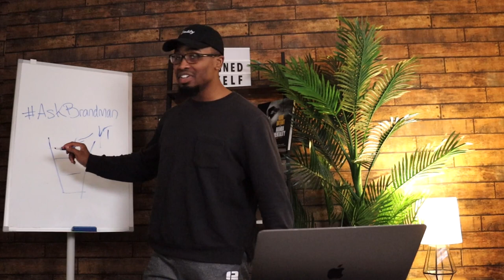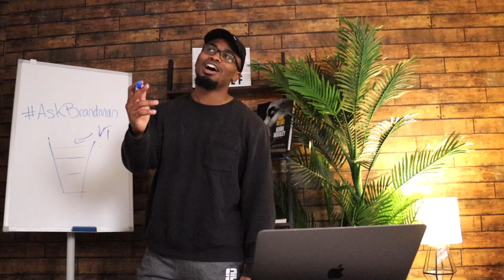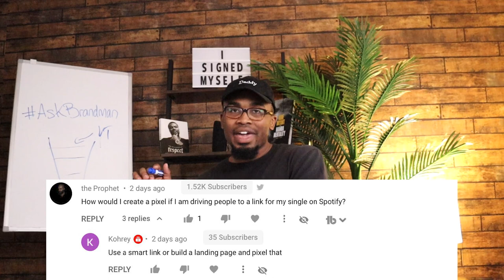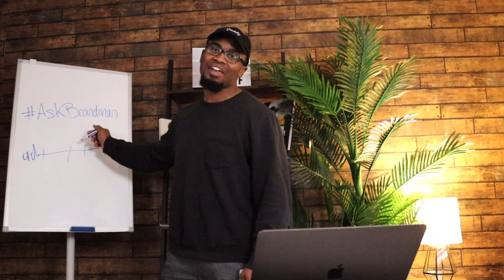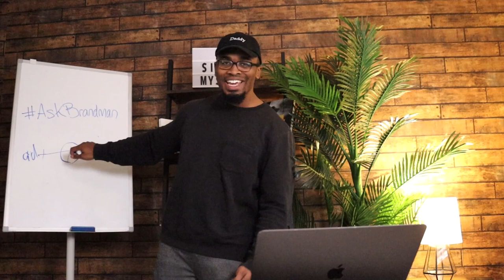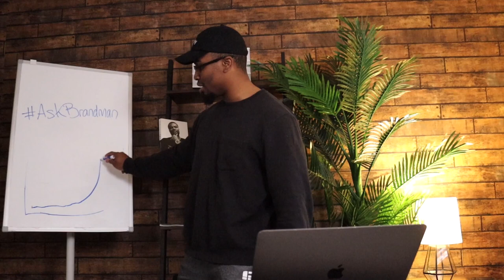Should Artist Promote Music in Foreign Countries? | AskBrandMan 004